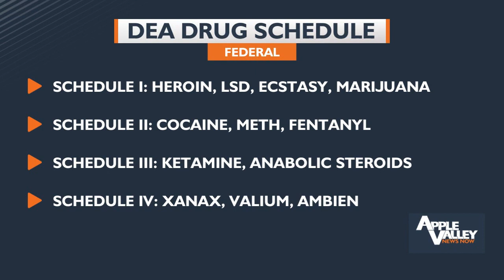The Department of Health and Human Services recommends rescheduling marijuana